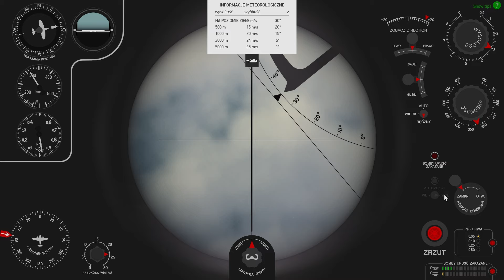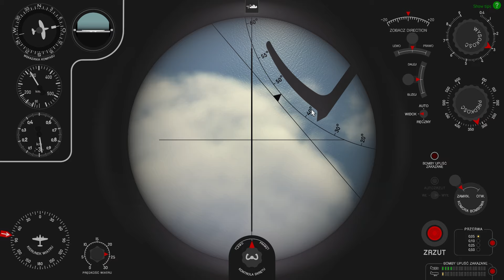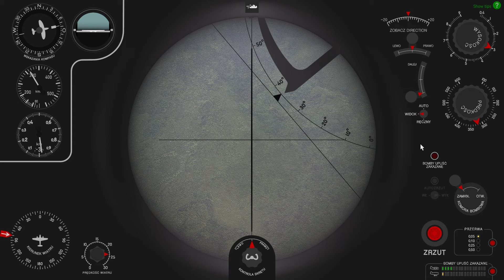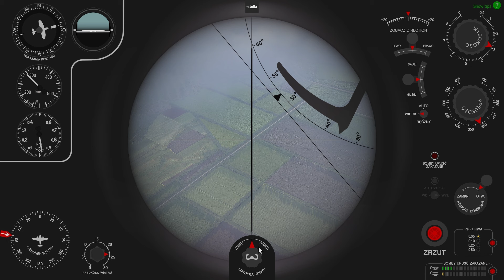Heinkel He 111 H-6/H-16 ^ Zad. 2 - (H-6) Atak Radzieckich Myśliwców, Bombardowanie